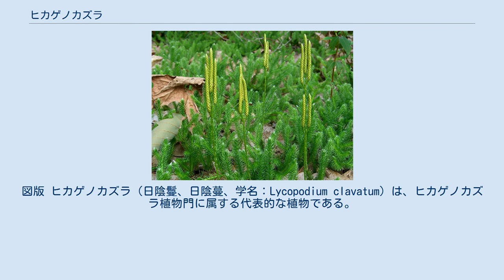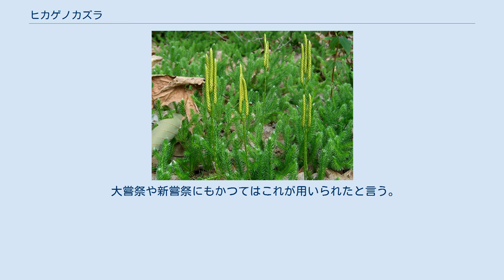ヒカゲノカズラ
図版 ヒカゲノカズラ（日陰鬘、日陰蔓、学名：Lycopodium clavatum）は、ヒカゲノカズラ植物門に属する代表的な植物である。
蘿（かげ）という別称もある。
広義のシダ植物ではあるが、その姿はむしろ巨大なコケを思わせる。
 山野に自生する多年草で、カズラという名をもつが、つる状ながらも他の植物の上に這い上ることはなく、地表をはい回って生活している。
針状の細い葉が茎に一面に生えているので、やたらに細長いブラシのような姿である。
 茎には主茎と側枝の区別がある。
主茎は細長くて硬く、匍匐茎となって二又分枝しながら地表を這う。
所々から根を出し、茎を地上に固定する。
表面には一面に線形の葉が着いているが、葉はほぼ開出しているので、スギゴケなどのような感じになっている。
側枝は短くて、数回枝分かれをし、その全体にやや密に葉をつける。
 夏頃に、胞子をつける。
まず茎の所々から垂直に立ち上がる枝を出す。
この茎は緑色で、表面には鱗片状になった葉が密着する。
茎は高さ5-15cm、先端近くで数回分枝し、その先端に胞子のう穂をつける。
胞子のう穂は長さ2-10cm、円柱形。
胞子のうを抱えた鱗片状の胞子葉が密生したもので、直立し、やや薄い緑色。
 日本では沖縄以外の日本に広く分布する。
国外では世界の北半球の温帯から熱帯域の高山にまで見られ、分布は広い。
そのため変異も多い。
 名前の由来は日影の葛で、日なたに出ることを意識した名との説もあるが、よくわからない。
日陰の葛と当てる場合もある。
湿った日なたの傾斜地によく生えるが、あまり湿地には出ない。
林道周辺などでよく見かける。
 本種の変異としては、以下のようなものがある。
 ヒカゲノカズラ属にはこの他にも匍匐性のものがあるが、多くはより短く平らな葉をもち、茎に沿うものが多いので、ブラシのような見かけにならないものが多い。
ブラシのように見えるものとしては、以下のようなものがある。
 胞子は石松子と呼ばれ、丸薬の衣やリンゴの人工授粉の際の花粉の増量剤として使われる。
湿気を吸収しないことが利点で、傷に塗って血止めとした例もある。
 植物体を乾燥させても比較的よく緑を保つことと、その姿のおもしろさ、紐状でさまざまな形に巻いたりと加工ができることから、ドライフラワーやアート素材などとして用いる例もある。
また、金魚の養殖では、これを産卵巣に使う例がある。
その他、高級料亭で川魚などに添えて飾る例もある。
 この植物や似たものを祭事に用いる例がある。
一説によれば、天岩戸の前でアメノウズメが踊った際に、この植物を素肌にまとったとも云われる。
『古事記』には「天香山の日影蔓を手襁に懸け」とあり、この日影蔓がヒカゲノカズラであるというのである。
『万葉集』にもヒカゲカズラの名が見える。
 また『紫式部日記』などでも言及されていると考えられる。
『紫式部日記傍注』では『類聚雑要抄』、『日本書紀神代巻』、『延喜式』、『和名抄』の中から日蔭蔓のものと考えられる記述をあげている。
 京都の伏見稲荷大社の大山祭では、参拝者にお神酒とヒカゲノカズラが授与される。
同じく京都の賀茂別雷神社では、正月最初の卯の日に、ヒカゲノカズラを中心に用いた卯杖を社頭に飾り、祈願した卯杖は宮中に献上される。
また、奈良の率川神社では、ヒカゲカズラを頭に飾った舞姫が踊る「五節の舞」がある。
 大嘗祭や新嘗祭にもかつてはこれが用いられたと言う。
2019年11月、大嘗宮の儀で、衛門（衛士）は、冠にヒゲノカズラをかざり、また天皇が通る雨儀御廊下は天井からヒカゲノカズラが吊り下げられていた。